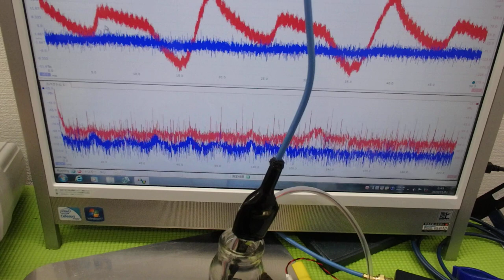メガヘルツの超音波発振制御プローブを利用した実験動画 ultrasonic-labo